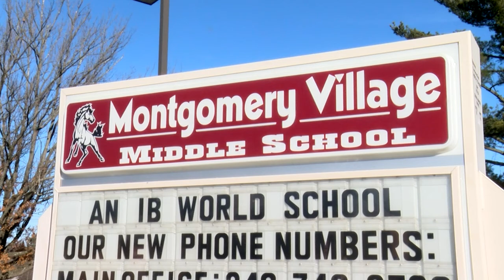Black History Month 2021 Joe Hooks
The Montgomery County Council is saluting Black History Month and focusing on changemakers in the county. Joe Hooks has made it his mission to be a mentor to young men through sports and community service. Susan Kenedy has the story